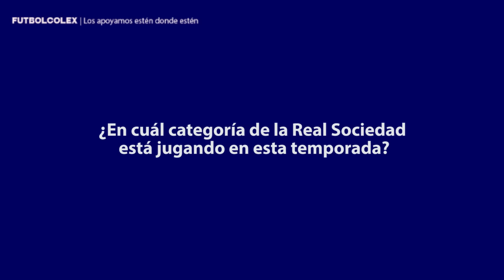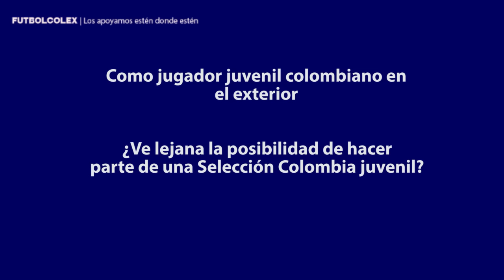Futbolcolex - Juveniles colombianos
Sobre juveniles colombianos en el exterior y entrevista a Juan Pablo Garcés, jugador colombiano de la Real Sociedad